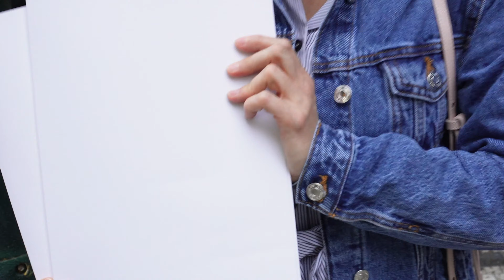Jak jsme koupili dům? Hypotéka, právník, smlouvy, banka,..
Jsme manželský pár s půlroční dcerkou a dvouletou kočkou, který se rozhodl koupit a zrekonstruovat dům svépomocí. A chceme si u toho užít hromadu zábavy.

Časová posloupnost koupě domu:
Den 1 - Prohlídka domu
Den 2 - Zarezervováno
           - Oslovení hypotečního poradce
           - Přehled hypoték
Den 4 - Další prohlídka domu
Den 5 - Podepsána žádost o hypotéku
Den 13 - Oslovení právníka
Den 18 - První připomínky ke smlouvě
Den 19 - Dokončen odhad nemovitosti bankou
Den 24 - Zapracované připomínky ve smlouvě od prodávajících
Den 26 - Komunikace se statikem
Den 29 - Finální smlouvy
Den 35 - Schválení hypotéky
Den 46 - Podpis hypoteční smlouvy
Den 49 - Podpis kupní smlouvy (a smlouvy o úschově, zástavních smluv)
Den 51 - Vklad zástavních smluv na KN
Den 52 - Oslava
Den 55 - Předání všech dokumentů bance

51 emailů a 8 SMS s hypotečním poradcem
20 emailů s právníkem
18 emailů s manželkou pana majitele
63 SMS s majitelem
nespočet hodin telefonátů